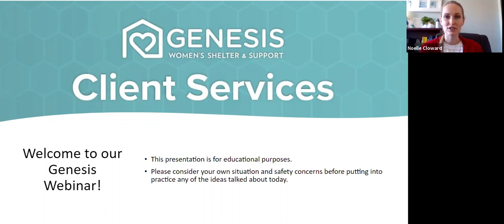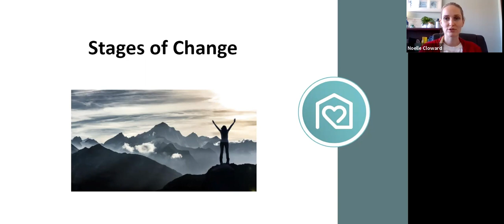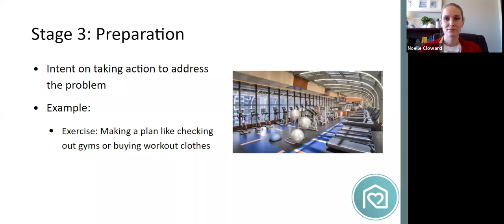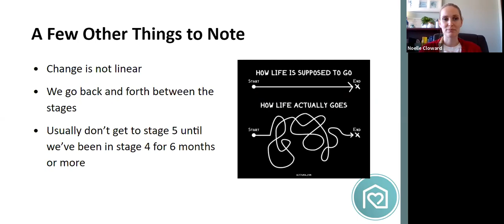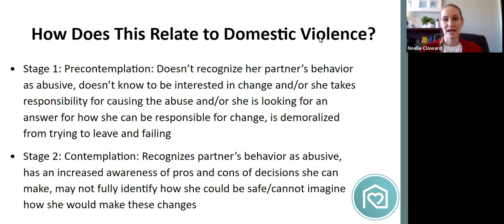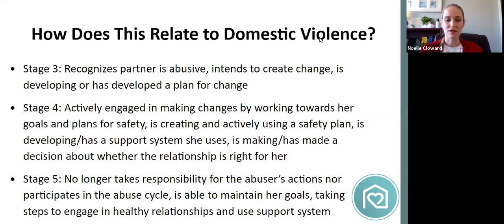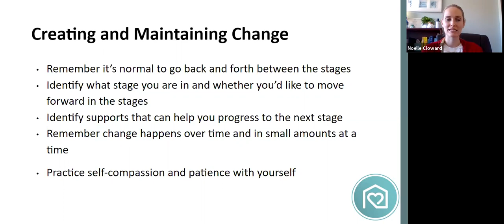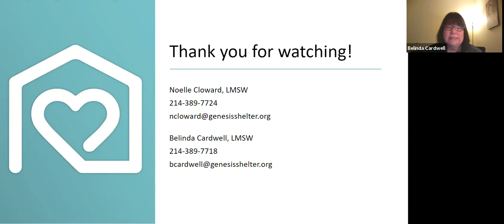Stages of Change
This webinar was facilitated by licensed counselors at Genesis Women’s Shelter & Support.